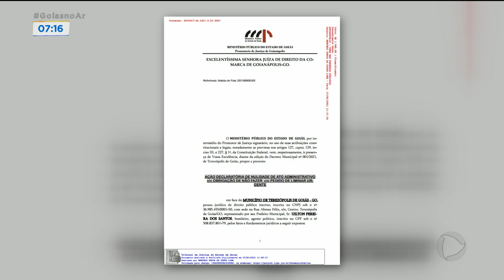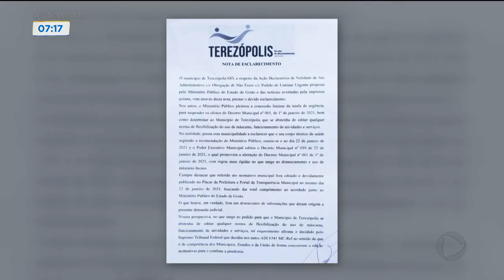MÁSCARA OBRIGATÓRIA: TEREZÓPOLIS DE GOIÁS VAI TER NOVO DECRETO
AINDA HOJE SERÁ EDITADO UM NOVO DECRETO COM MEDIDAS AINDA MAIS RESTRITIVAS NA CIDADE DE TEREZÓPOLIS DE GOIÁS.